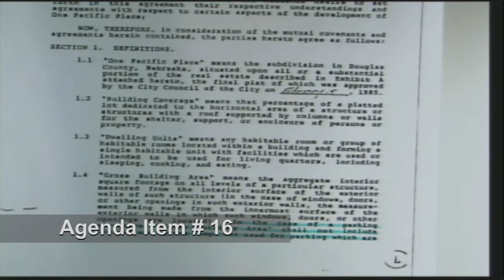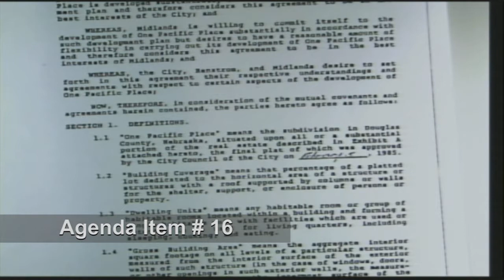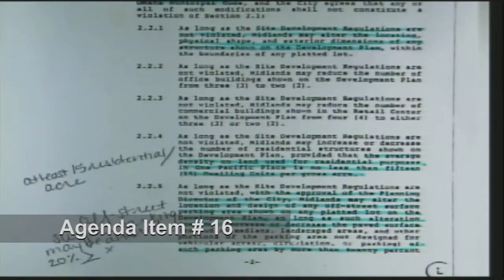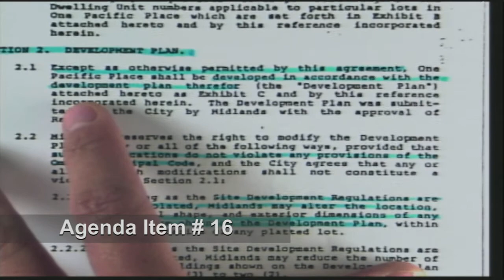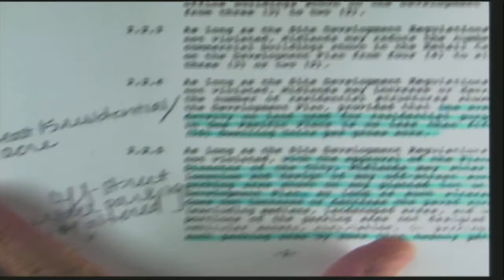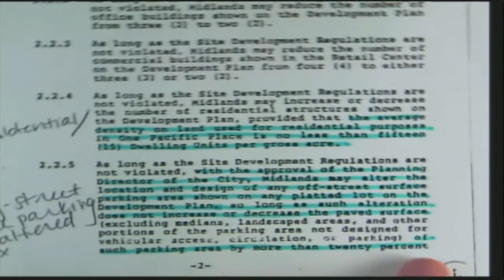City of Omaha Planning Board meeting August 1, 2018